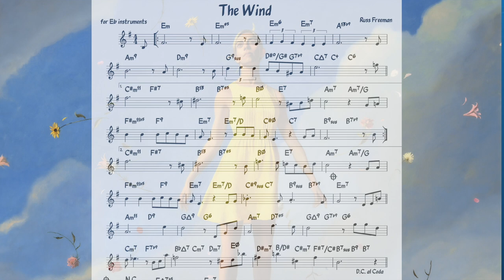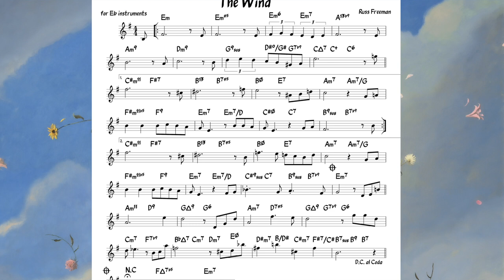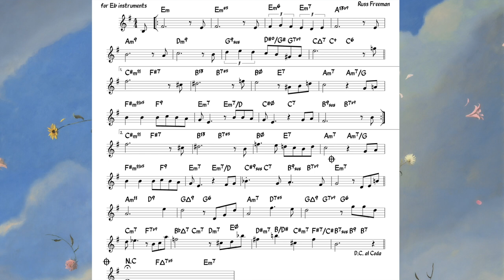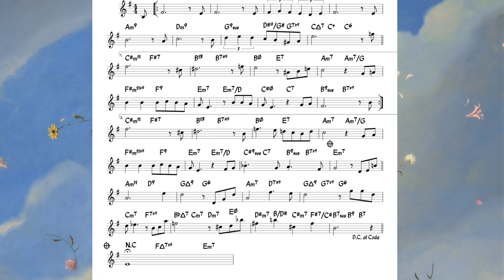The Wind (Russ Freeman) Backing track + score for Eb alto instruments